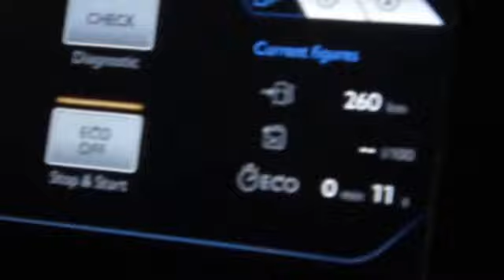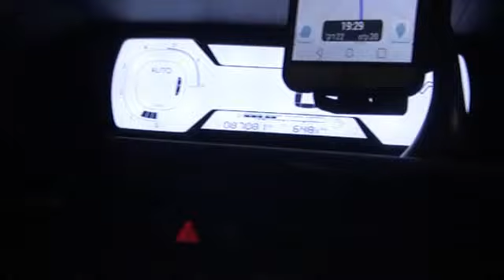シトロアン。2015年12月 テルアビブのホテルから空港まで、タクシーを頼む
スマホとつなげて走る。近未来的だ。